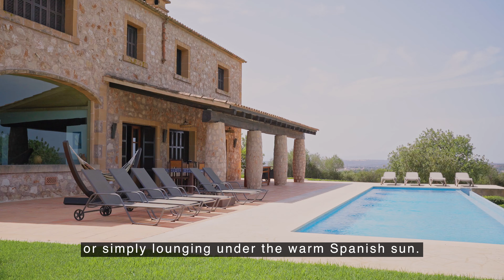Vacation Home "Es Turonet"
Beautifully situated between Manacor and Porto Cristo, this dream getaway will meet your expectations for an idyllic Mediterranean retreat.